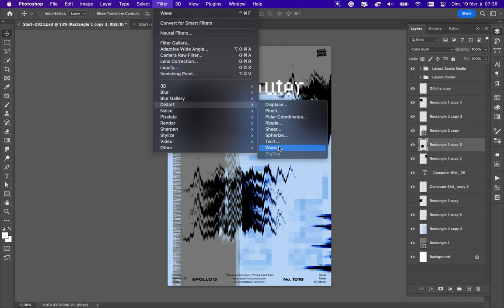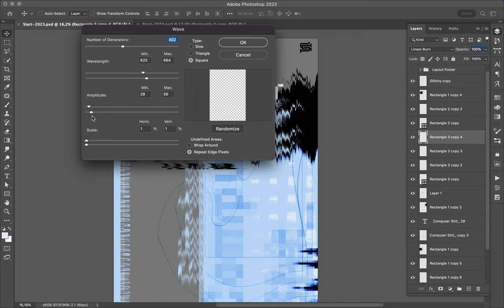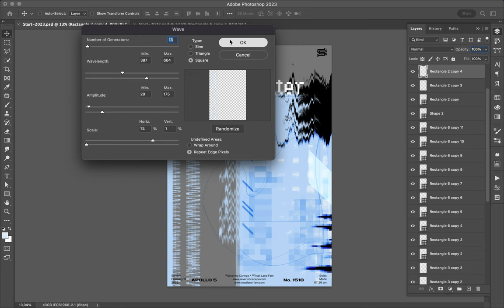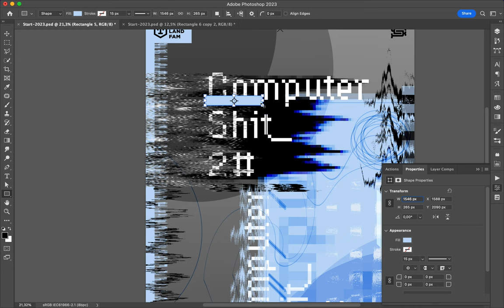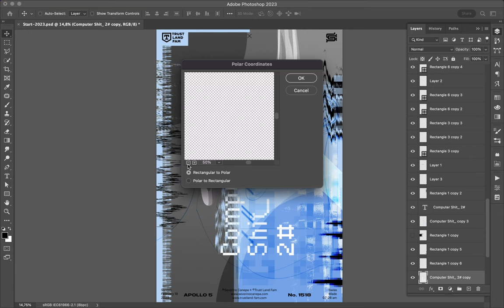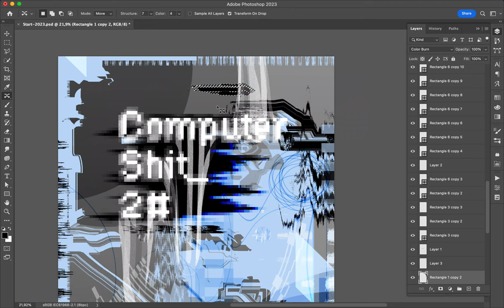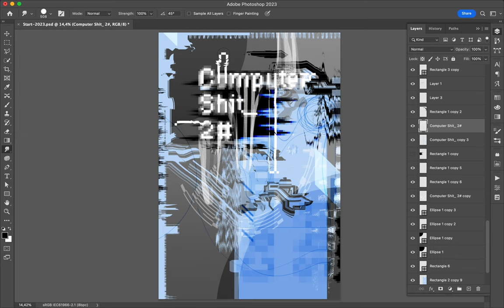Poster Speed Art 1518 Computer Shit 3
I need to remember to change the title number of this poster. My bad!